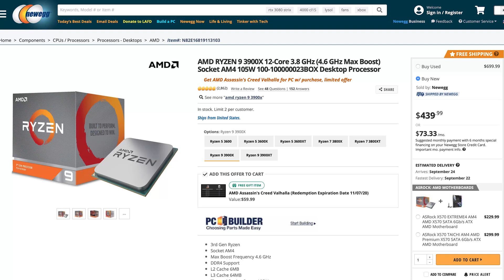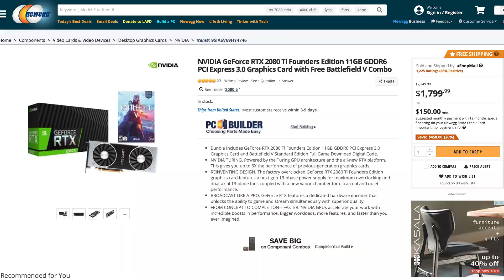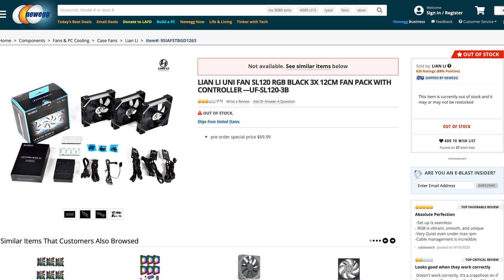Deepcool CL500 Case Review Build - Step by Step Build Guide and Overview (Plus Lian Li UNI SL120)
Come join us as we do a deep dive on one of the newest budget air flow cases on the market the Deepcool CL500. We do the a case review of the Deepcool CL500 the best way we know how, by building in it! Come join me as we walk through this case together and have a little fun at the same time!

Table of Contents:
00:00 Start
00:11 CL500 Case Overview
01:30 Parts Overview
03:38 Motherboard Overview
07:36 CPU Installation
09:09 RAM Installation
09:32 Cooler Installation
10:23 M.2 Installation
10:44 Lian Li UNI Fan SL120 Overview
12:28 Motherboard Installation
12:36 Front Panel Connections
14:33 GPU Installation
14:57 Cable Extension Installation
15:37 PSU Installation
17:21 Power Up + Montage

Fans – N/A

@Robeytech - Twitter
@Robeytech - Instagram
Facebook.com/Robeytech - Facebook
Twitch.tv/Robeytech - Twitch